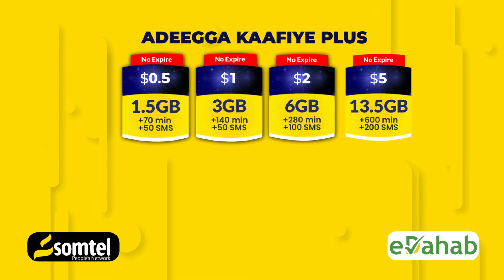Qaramada midoobay oo Dalbatay in la baaro Gabar lagu Dilay Qassa